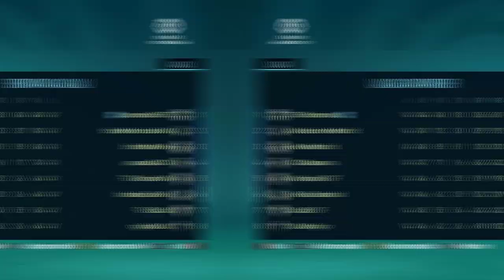BATI RECORDE de PÊNALTIS DEFENDIDOS !!! - Modo Carreira Goleiro #35 | FIFA 23